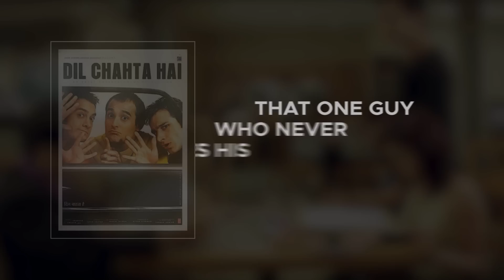Try Not To Laugh | Dil Dhadakne Do | Fukrey Returns | Honeymoon Travels Pvt Ltd | Dil Chahta Hai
Featuring: Ranveer Singh, Priyanka Chopra, Vikrant Massey, Rahul Bose, Ridhima Sud, Pulkit Samrat, Varun Sharma, Sanjana Sanghi, Raima Sen, Kay Kay Menon, Saif Ali Khan

Dil Dhadakne Do
Directed by: Zoya Akhtar
Written by: Reema Kagti and Zoya Akhtar
Produced by: Ritesh Sidhwani and Farhan Akhtar

Fukrey Returns
Directed by: Mrighdeep Singh Lamba

Honeymoon Travels Pvt Ltd
Directed by: Reema Kagti

Dil Chahta Hai
Directed by: Farhan Akhtar
Produced by: Ritesh Sidhwani